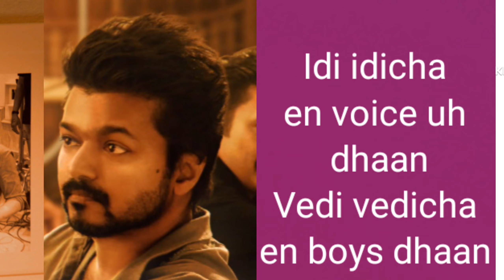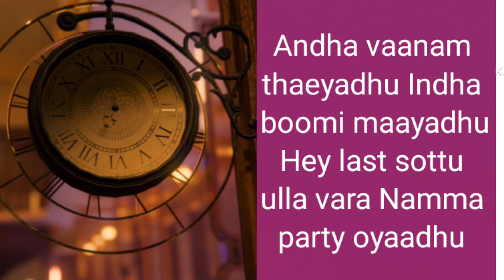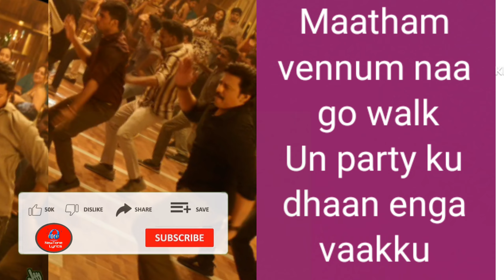whistle podu song lyrics in english | NewTone Lyrics | goat song lyrics | goat first single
whistle podu song lyrics in english :

Song Title : Whistle Podu

Album/Movie : The Greatest of All Time

Vocals : Thalapathy Vijay, Venkat Prabhu, Yuvan Shankar Raja & Premgi Amaren

Lyric : Madhan Karky

Hey party onnu thodangatuma?
Athiradi kelappatuma?
Campaign dhan thorakatuma?
Mic kaiyil edukatuma

Hey oru nimisham! enna sonna?
Campaign tha thorakattuma nu sonna
Champagne en kaadhula cmpaign nu ketuthu
Deii

Start music!

Athiradi kelappatuma?
Campaign dhan thorakatuma?

Mic kaiyil edukatuma?
Idi idicha en voice uh dhaan
Vedi vedicha en boys dhaan
Kudimakadhan namm kootani
Party vittu dhaan po maata nee

Satham paththathu whistle podu
Kuththam paakama whistle podu
Raththam paththatum whistle podu!

Hey nanbi hey namba hey whistle podu
GOAT whistle podu automatic whistle podu
Dragon vettaikku whistle podu
Hey nanbi hey namba whistle adi enodu

Na na na na na whistle podu

Kondaadathan nee porantha
Kaarantha yen marantha
Maththa kannil santhoshatha
Paaka dhaney kan thorandha
Ethiri heart nee steal pannikko
Un mela yen kovam feel pannikko
Unaku neeye call pannikko
U life appapa deal pannikko

Andha vaanam thaeyadhu
Indha boomi maayadhu
Hey last sottu ulla vara
Namma party oyaadhu

Hey hey hey thanni illa oorukulla
Kuyilunga paattelam ketpadhilla
Kannakkattum kanneerula
Mayilunga aattatah paarpadhilla

Michael Jackson naa moon walk
Marlon Brando naa don walk
Maatham vennum naa go walk
Un party ku dhaan enga vaakku

Hey nanbi hey namba hey whistle adi enodu